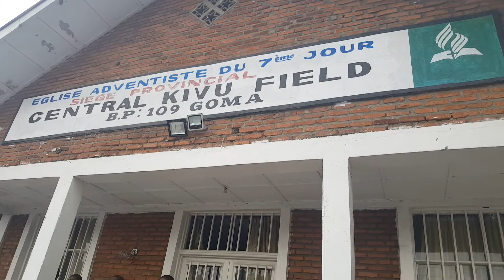Clôture du Congrès des Jeunes du NECUM à Goma Visite de PAKO et MWAKALONGE en Janvier 2022 5